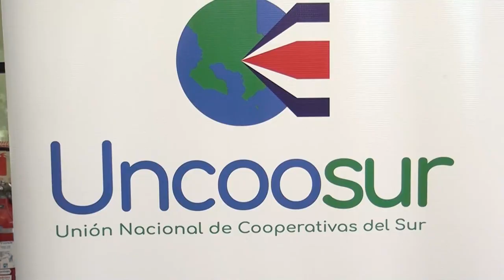Destacan el papel de las mujeres en el movimiento cooperativo en Pérez Zeledón